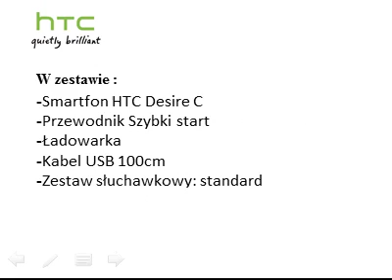specyfikacja htc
specyfikacja htc desire c